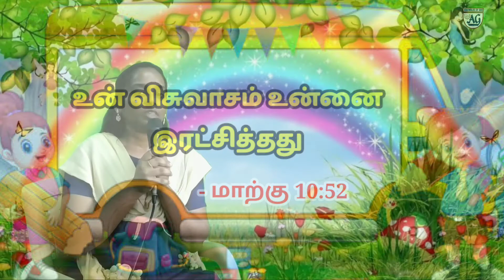கண் திறக்கப்பட்ட அற்புதம்| Sunday school story for kids | Sis.Shyli suganya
story : Sis.Shyli Suganya

Sunday
1st  Service
Time: 6:00 Am - 7:30Am
2nd Service
Time : 8:00 Am - 9:30 Am
Fasting Prayer
Saturday : 10:00 Am – 12:00Pm